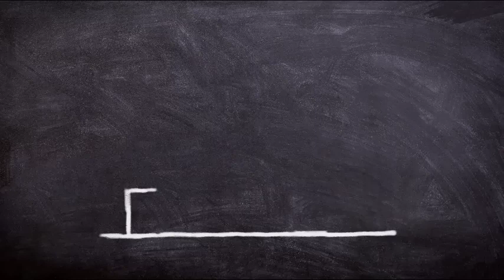Abraham Hicks NOVEMBER 2022 》 Look For Things That Feel Good When You See Them